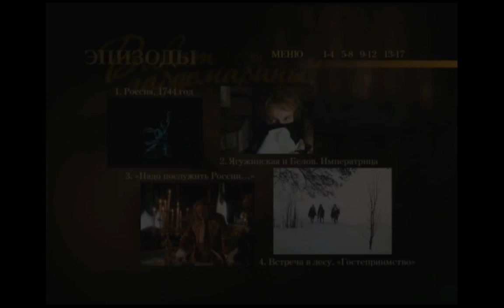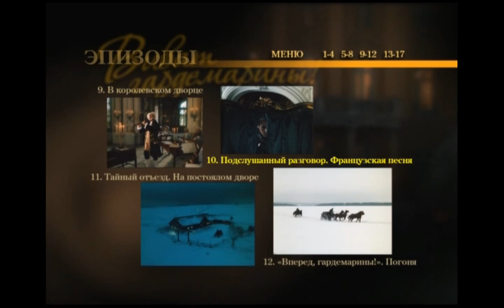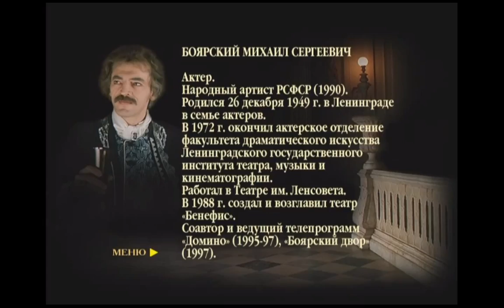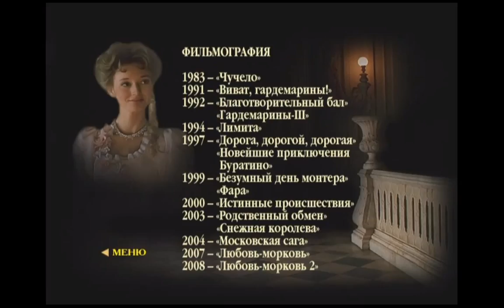DVD - меню:Виват Гардемарины